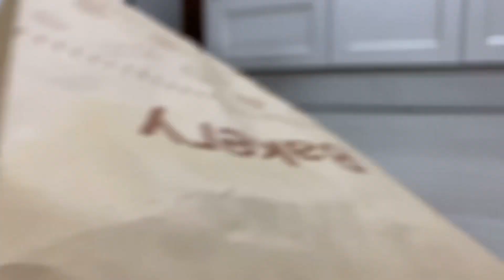아기고양이 차차의 놀이시간! 황태사냥도 하구요 솜털형아랑도 놀아요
하루하루  부지런히 자라고 있는 차차!
오늘도 재미난 하루를 보냅니다

어느새 이만큼 자라서 몸도 길어지고~~ 꼬리도 길어졌어요

오늘도 한쪔 자라는 차차네 하루를 소개합니다